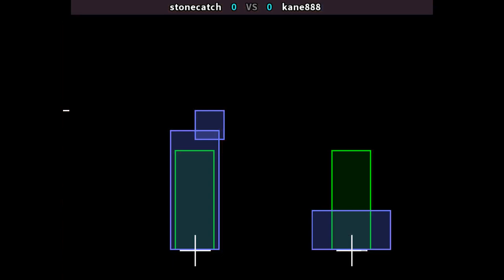KOF98 ECK2.0 🕹 stonecatch VS kane888